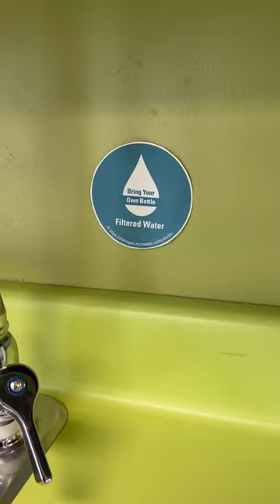Bring Your Own Bottle (BYOB)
Bring your own water bottle to move-in and leave the plastic water bottles at the store! We have filtered water around campus, and you can find each location on a campus map on the McMaster Okanagan Committee